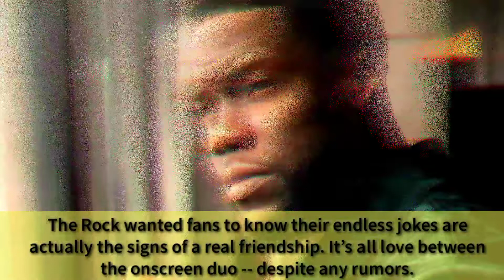Dwayne Johnson Shares The Truth About Their Real Relationship | Secretly Hating Kevin Hart